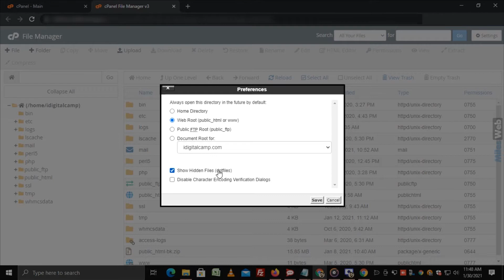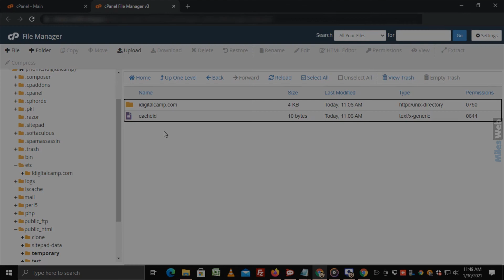How to Copy or Move Files in cPanel File Manager? | MilesWeb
Here's an in-depth guide on how to copy or move files in File Manager: